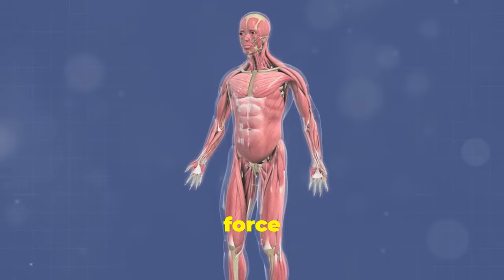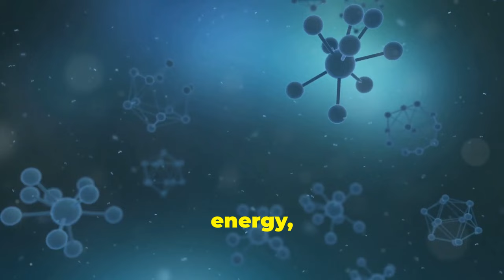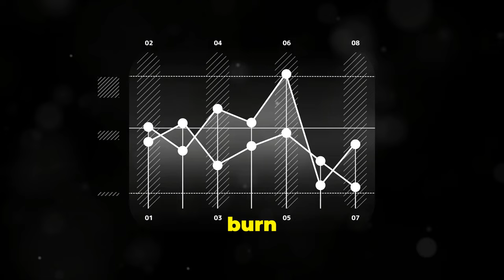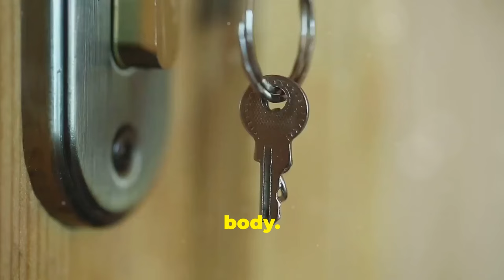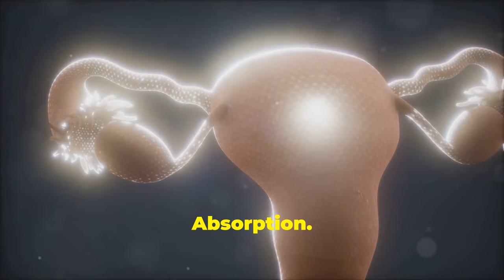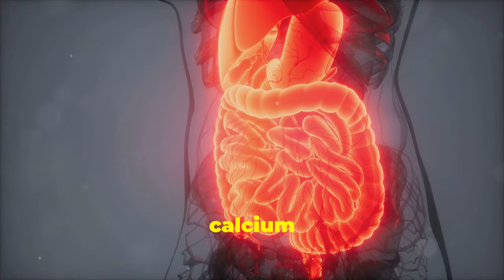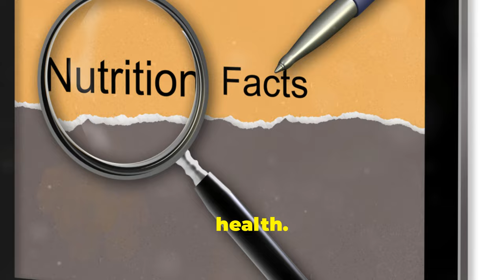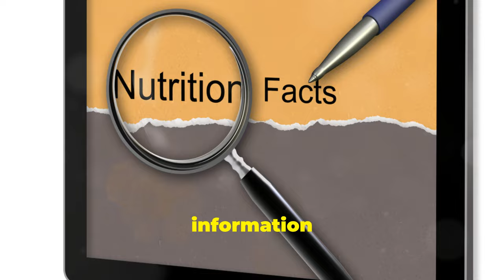Metabolism: Key to Aging & How to Fix It!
Discover the secrets to a longer, healthier life by understanding your metabolism.

In this informative video, explore the crucial role of metabolic rate in aging and learn how to optimize it for optimal health. Uncover the latest anti-aging strategies and delve into the importance of mitochondrial health.

Learn about the benefits of calorie restriction and intermittent fasting for boosting metabolism and promoting longevity. Discover the power of exercise and the role of antioxidants in protecting your cells.

 Explore the fascinating field of nutrigenomics and how your diet can influence your metabolism and overall health.